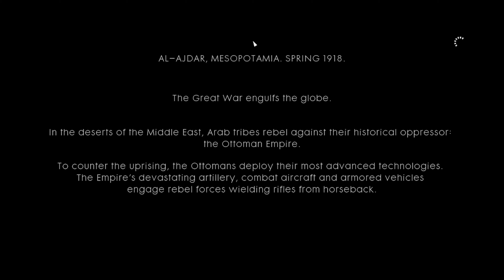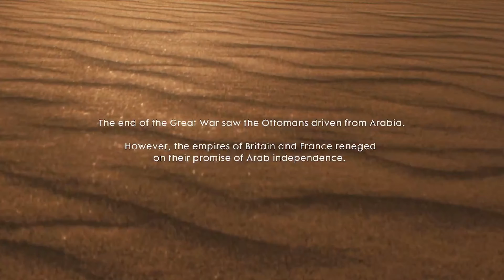Battle Of Wadi Rum... || Nothing Is Written(War Story)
When Battlefield 1 Turned Into Movie Scene 🔥||Nothing Is Written

Insta username =  zaidsonu0786